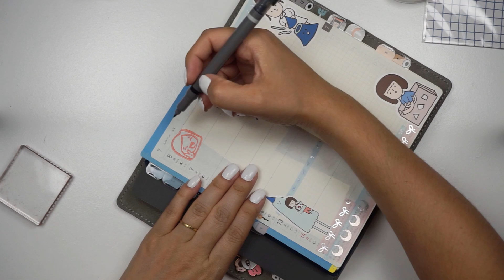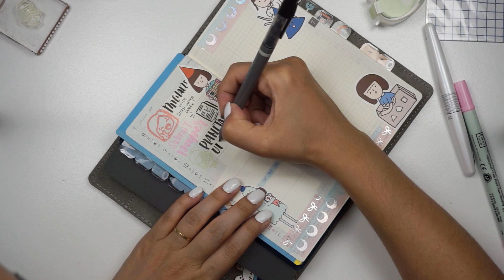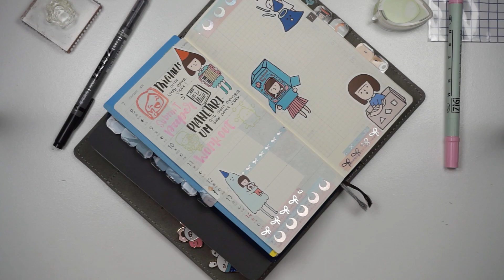Journal With Me | Hobonichi Weeks (week 28, 2019)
Journal with me on my hobonichi weeks memory keeping planner for the week of July 8th to July 14, 2019.

Click down here for more information!
Clica  aqui em baixo que tem mais informações!